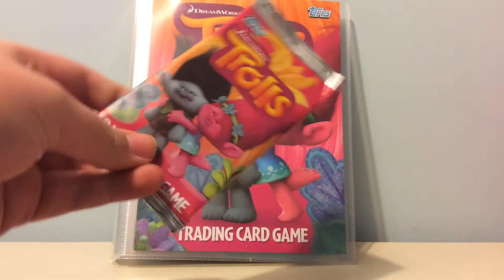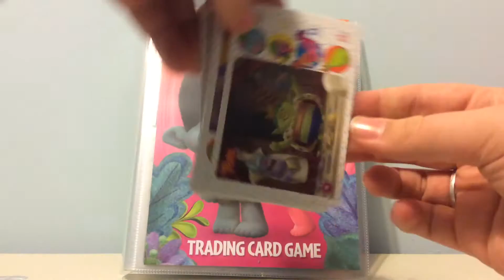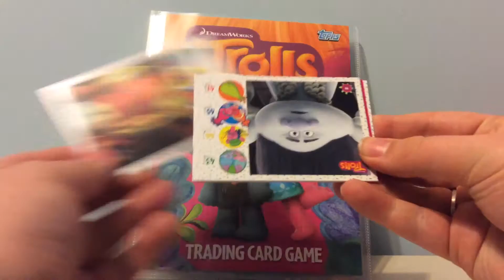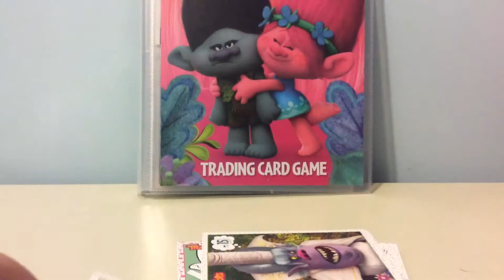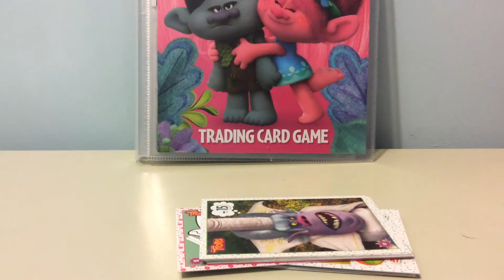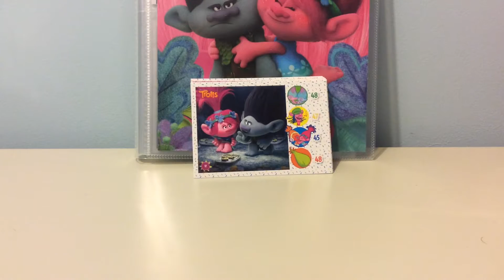Trolls trading cards opening (again!!)